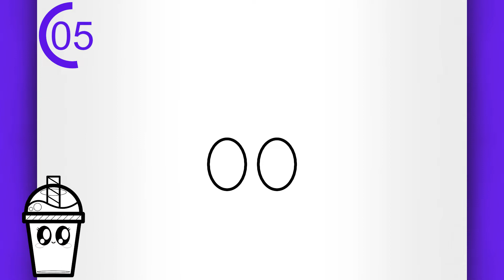TROP FACILE ! DESSIN DE UN MILKSHAKE KAWAII POUR DÉBUTANT !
Bienvenue dans un autre tuto de dessin facile pour débutant étape par étape, dans lequel j'utilise un dessin facile à faire pour vous apprendre à comment dessiner un milkshake facilement.